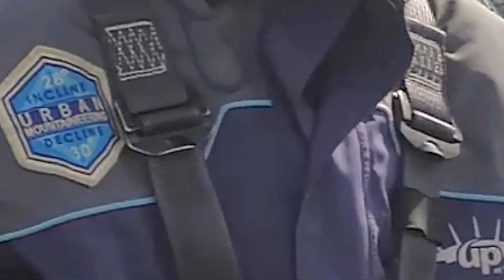I WON A TRIP TO LONDON !!! - London Trip Travel Vlog Trailer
Last year, I won a trip to London through a contest by MBO Cinemas.

All I have to do is buy at least 2 Spiderman Home Coming tickets and join the contest online. The best slogan wins.

So I just went to the trip this year for 7 days.

Sponsored activities by MBO Cinemas are Private Climb at O2 Arena, The Shard, Virtual Reality experiences on The Shard open-air Skydeck; The Slide and Vertigo.

Thank you very much MBO Cinemas for the AWESOME trip.

Here are the Travel Vlog Trailer.

p/s: The long version video of the trip, day by day will coming soon.